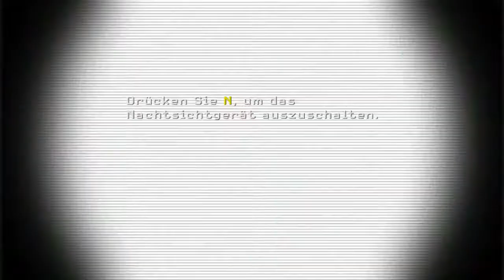2 كال_أوف_دوتي_الرابع العبة 2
call of Duty 4 Gaming 2
كال أوف دوتي 4 العبة 2
American soldiers
جنود الامريكان